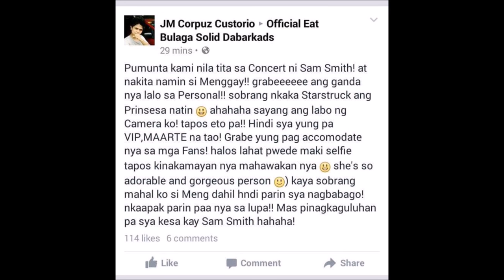Maine Mendoza Mobbed at Sam Smith Manila Concert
Yaya Dub aka Maine Mendoza mobbed by fans at Sam Smith Manila Concert tour. November 21, 2015, SM Mall of Asia Arena.